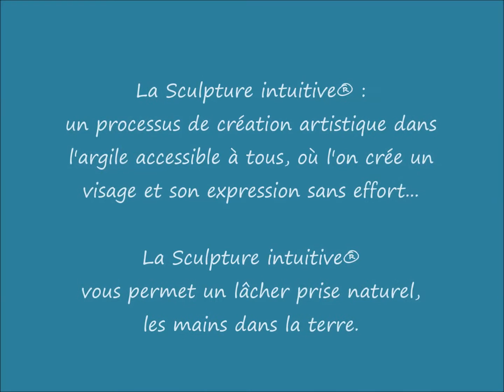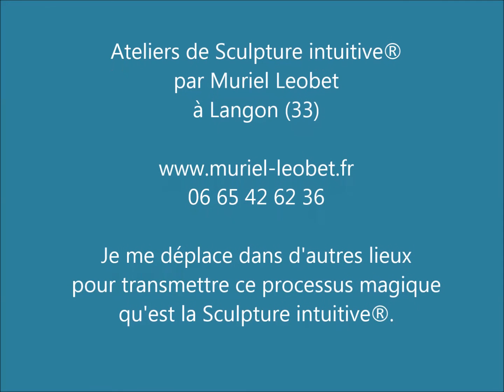Sculpture intuitive® (par Muriel Leobet) : les réalisations des participants de 2011 à 2016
La Sculpture intuitive®, c'est créer un visage dans un processus intuitif et spontané.

Les participants vont se laisser guider par mes indications et élaborer progressivement un visage en y intégrant, pas à pas, des traits humains.

La singularité de chacun va faire naître au cœur de la terre un être expressif sans que la volonté ne soit intervenue à aucun moment.

C'est la surprise… Le participant accueille à la fin de la journée un personnage qu'il ne s'est pas senti créer…

Aucune compétence, ni expérience ne sont nécessaires à la création d'une tête en sculpture intuitive®, seulement la motivation de créer et le désir de se laisser aller.

La Sculpture Intuitive® apporte une rencontre avec soi par l'intermédiaire d'un buste créé dans un lâcher-prise naturel, et en douceur, invite le participant à s'ouvrir à lui-même, les mains dans la terre...

Les ateliers ont lieu à Langon (33210).

Recevez de nombreux tutoriels gratuits sur la sculpture d’un buste en argile…
Et amusez-vous à sculpter un buste expressif, réaliste et abouti !
Sculpter un buste en argile demande un peu de connaissance des bases et c’est ce que je vous transmets grâce à :
- mes stages,
- mes tutos gratuits.
Inscrivez-vous ici et progressez dans votre pratique grâce à la pédagogie douce et fluide de la Sculpture intuitive®